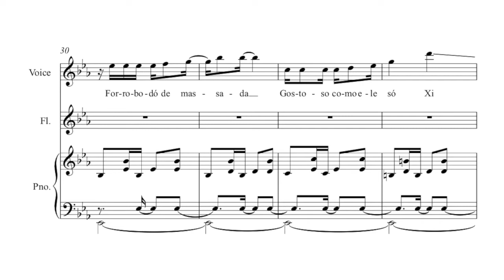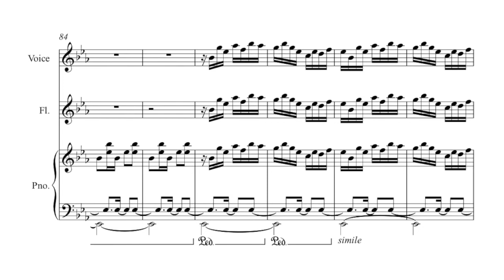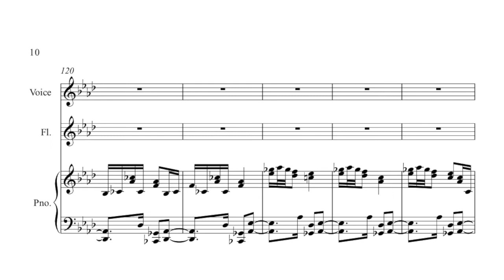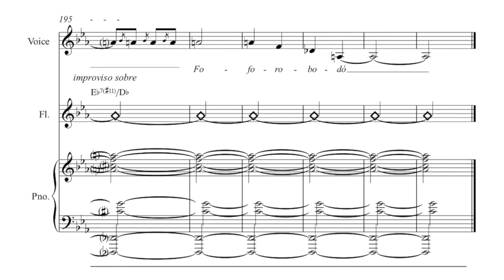Não se impressione (Forrobodó) |VIDEO PARTITURA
Compositora: Chiquinha Gonzaga
Arranjo: Hercules Gomes
Do álbum "No tempo da Chiquinha" (2018).
Piano: Hercules Gomes
Flauta: Rodrigo Y Castro
Voz: Vanessa Moreno